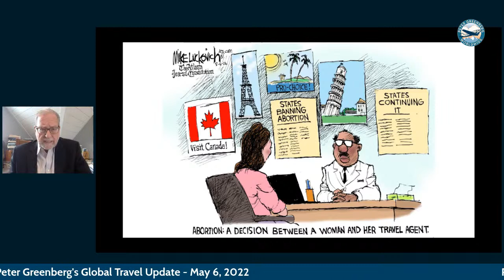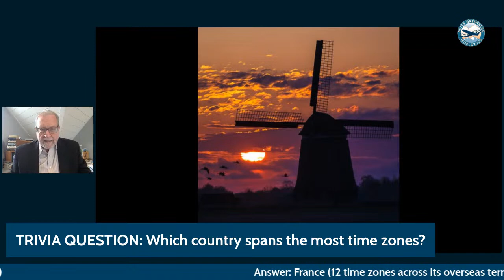Peter Greenberg's Global Travel Update - May 6, 2022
Live from New York, my report on the latest in global travel news. Plus, my answers to your travel questions.